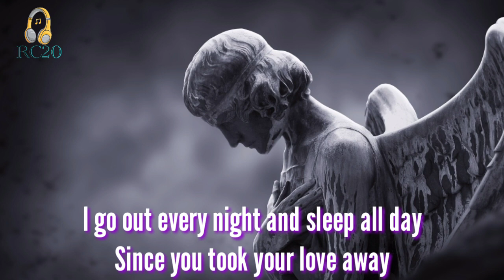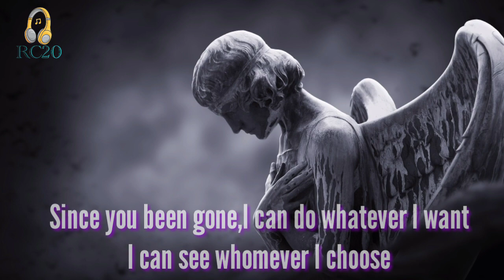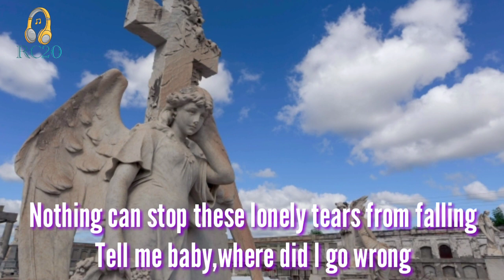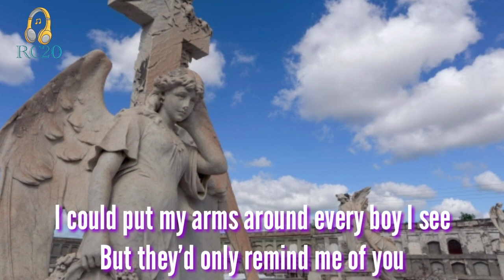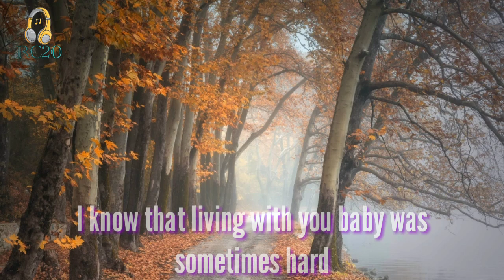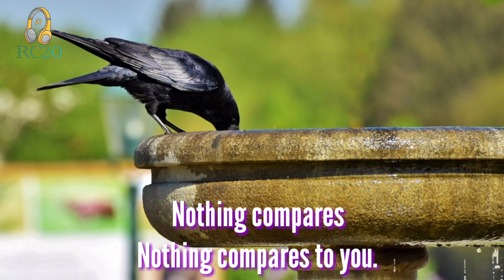Nothing Compares To You (Lyrics) by Sinead O' Connor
Song: Nothing Compares To You
Artist: Sinead O' Connor